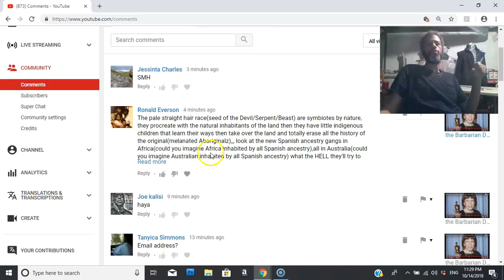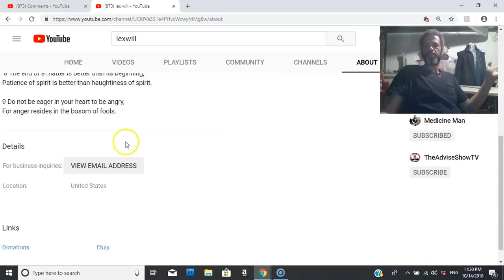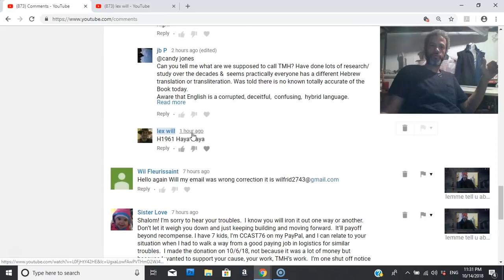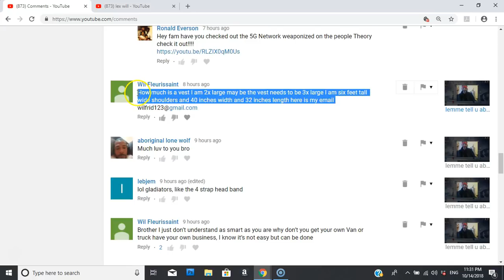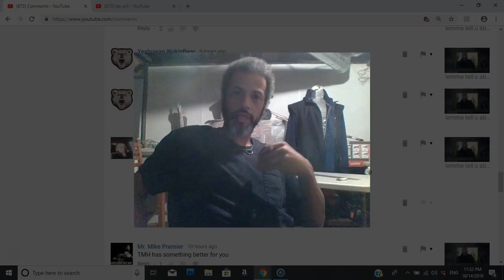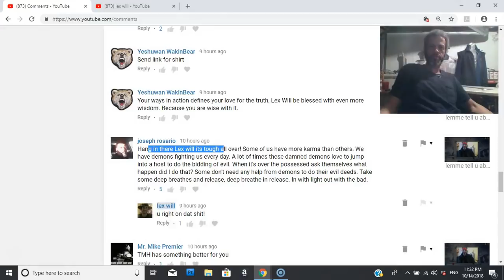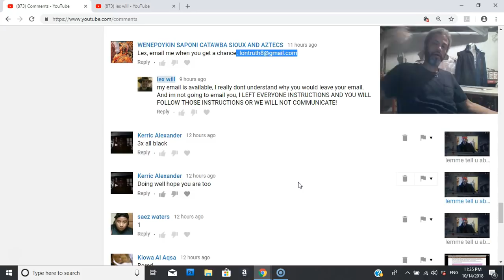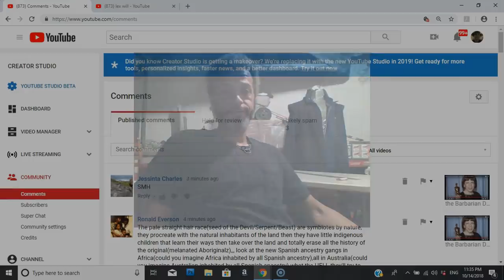sometimes you gotta set the (nigga "in you") aside